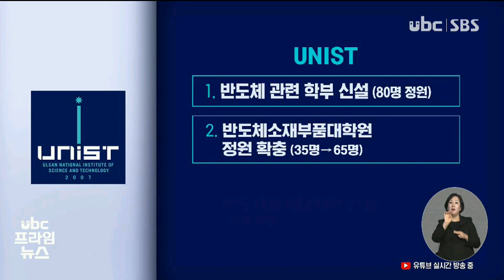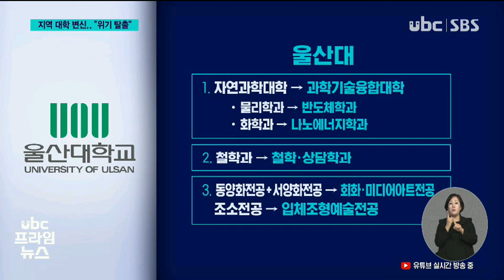220725 반도체 강화, 학과 개편 위기 탈출 돌파구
울산지역 대학들이 잇달아
변화를 추진하고 있습니다.

 정부 방침에 따라 반도체
관련 학과 강화, 학과 개편,
대학 간 네트워크 추진 등으로
위기 국면 돌파에 나서고
있습니다.